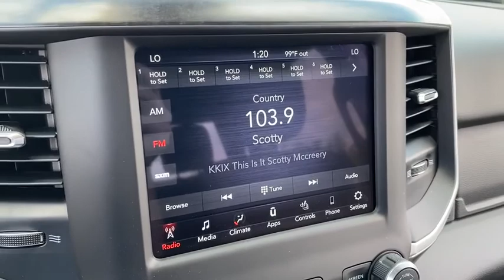2019 Ram 2500 Rogers, Bentonville, Fayetteville, Siloam Springs, AR, Joplin, MO KG729359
New 2019 Ram 2500 available in Bentonville, Arkansas at McLarty Daniel CDJR. Servicing the Rogers, Fayetteville, Siloam Springs, AR, Joplin, MO area.
2019 Ram 2500 Big Horn - Stock#: KG729359 - VIN#: 3C6UR5DL8KG729359

Flame Red Clearcoat 2019 Ram 2500 Big Horn 4WD 6-Speed Automatic Cummins 6.7L I6 Turbodiesel Price includes for 72712 Zip Delivery: $2000 - Southwest 2019 Bonus Cash SWCKA. Exp. 06/30/2020 $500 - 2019 FIRST RESPONDER BONUS CONSUMER CASH 47CKA9. Exp. 01/04/2021 $500 - RAM HD Conquest Bonus Cash 44CK5A. Exp. 06/30/2020